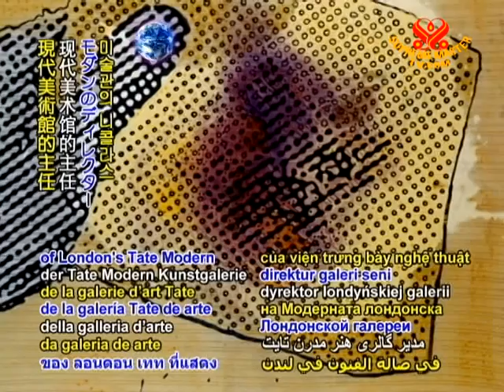German painter Sigmar Polke dead at 69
German artist Sigmar Polke remembered. The internationally renowned painter and photographer whose work was a constant surprise and delight to art critics and audiences alike has passed away at age 69. As co-founder of a realist painting movement, Mr. Polke's artistic creations were displayed worldwide. Nicholas Serota, director of London's Tate Modern art gallery, called his paintings "sublimely beautiful," and noted that his work had a tremendous influence on younger generations of artists. Sigmar Polke was honored with many prizes including the Golden Lion of the Venice Biennale.

Our heartfelt condolences to family and friends of Sigmar Polke. May his soul rest peacefully in the eternal tranquility and love of the Divine.